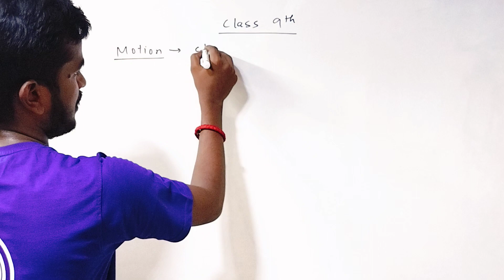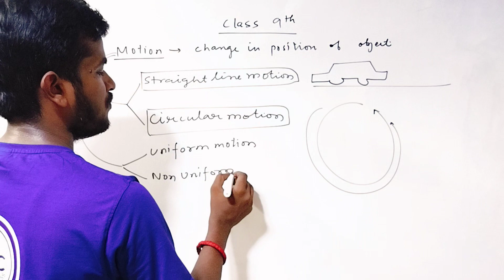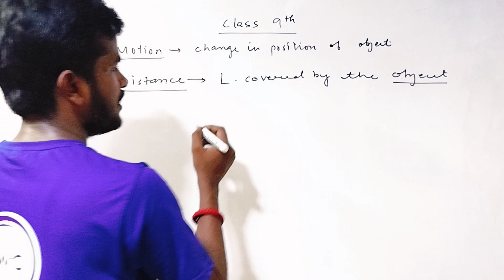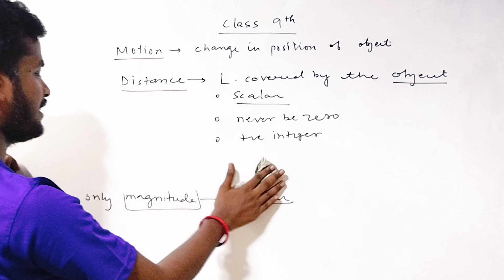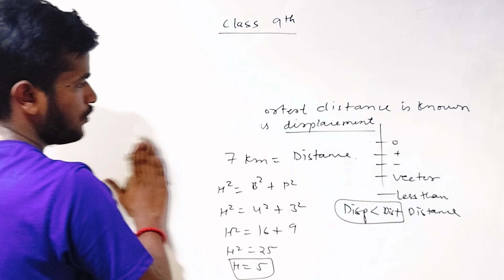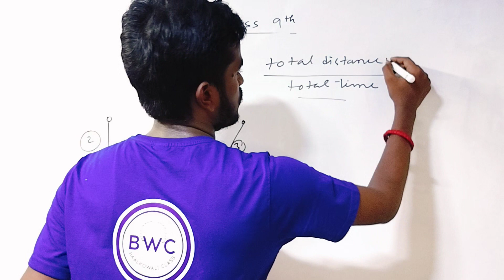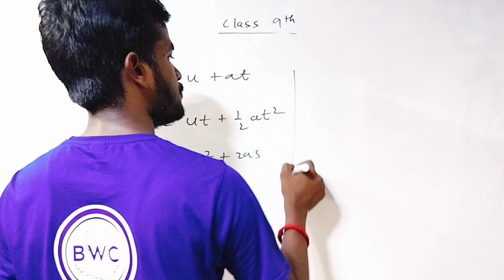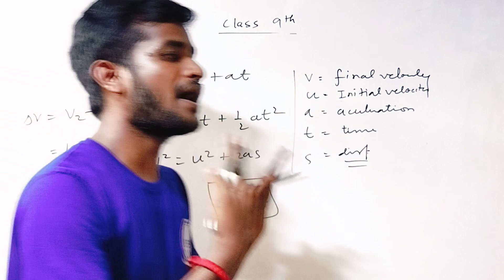Motion Class 9th l Numerical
Motion Class 9th
numerical